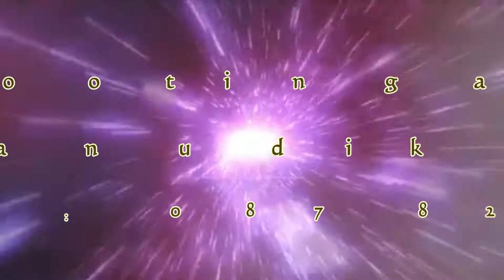06-36 - Pengen di Jengking - Aslinda Nada - Nurjono ( NS Sounds ) Desa Arahan Kidul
Bapak Karbuloh ( Duloh ) - Ibu Rohayati - Khitanan Rehan Abdul Rohman
Hiburan,
Pulau Biru Shoting - Katrok Production
Tutorial Rangkaian mata pancing,
Cara Merangkai pancing
Mudah dan Cepat
Tambak danau tambak empang sungai
Mancing Hama Tambak Bandeng,
Mancing Anakan Baramudi,
Mancing Kakap Putih Tambak,
Mancing Mujaer Hama Bandeng,
Mancing Ikan Kuro Tambak,
Mancing Hama Tambak Udang,
Mancing Teknik Pelampung,
Mancing Teknik Dudul,
Mancing Hama Panaran,
Mancing Tarpoon,
Mancing Payus,
Mancing Kuro,
Mancing Kiper,
Mancing Mania,
Mancing Kakap Putih,
Mancing Kakap Tambak Bandeng,
Mancing Di Tambak Bandeng
Baramudi Tambak,
Umpan Udang Hidup,
Misi Basmi Hama Tambak,
Isinya Babon,
Spot Dijamin Puas,
pagelaran wayang,
pegelaran sandiwara,
tradisi adat dan budaya indramayu
pagelaran wayang kulit
pagelaran sandiwara
live streaming
pengajian akbar
pagelaran wayang kulit
pagelaran sandiwara
live streaming
pengajian akbar
hasan wahyudin
unjungan seni indramayu
sholawat dan marhaban
sandiwara candra sari
sandiwara galu ajeng
sandiwara aneka tunggal
sandiwara lingga buana
sandiwara pusaka kober
sandiwara candra kirana
sandiwara dwi warna
sandiwara bina remaja indah
sandiwara panca indra
reog dangdut manik maya
reog dangdut putra vikar jaya

hasan wahyudin
unjungan seni indramayu
sholawat dan marhaban
Kontak Mustika Dermayu : 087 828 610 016